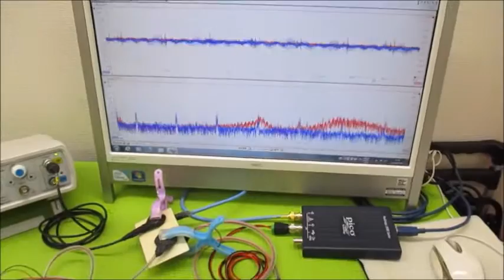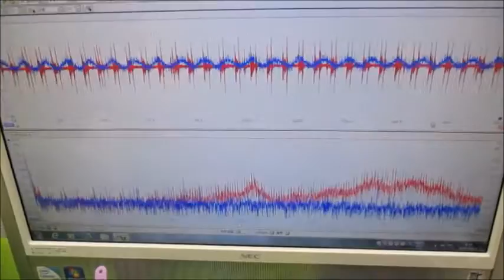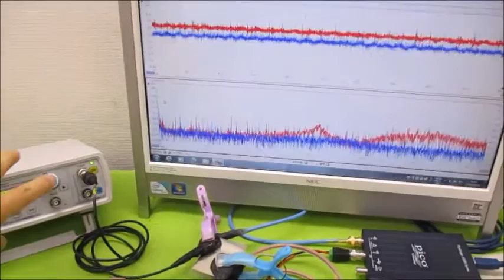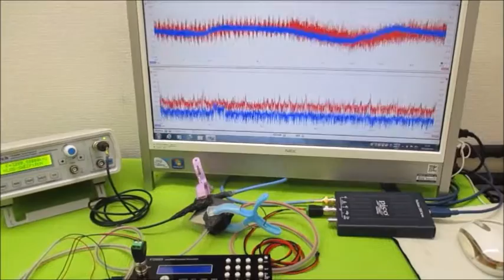オリジナル実験による超音波伝搬現象の分類